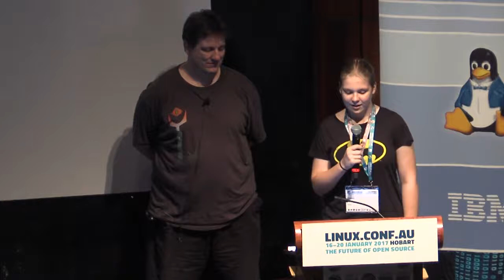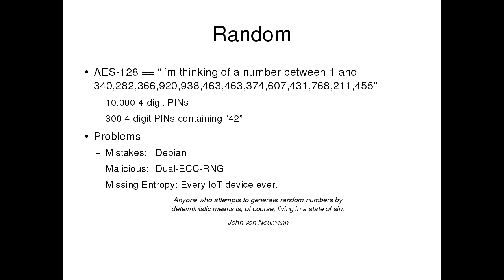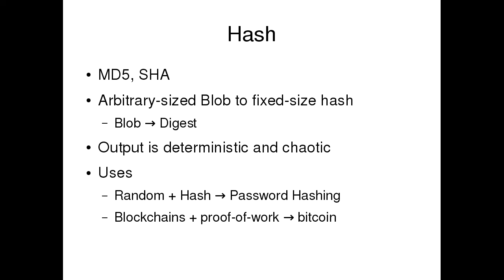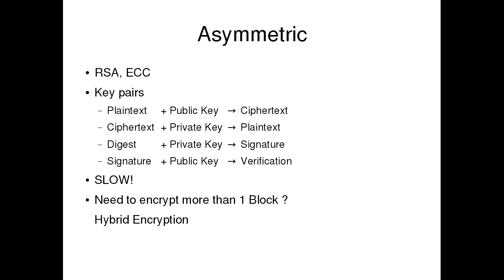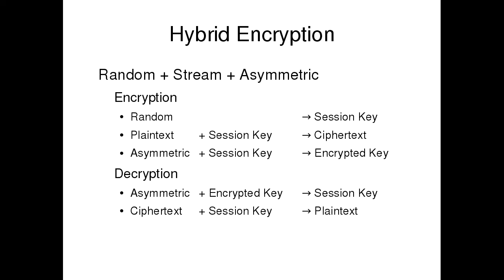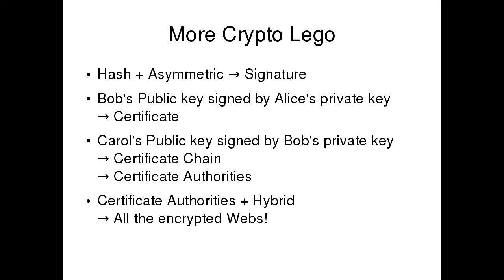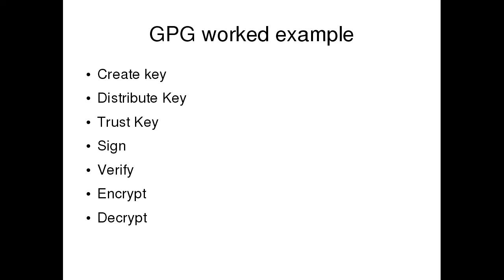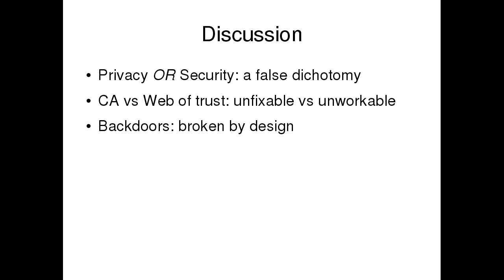Pelcgbtencul 101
Thomas Sprinkmeier
Did you know that symmetric ciphers don't produce palindromic ciphertext?
Did you know that "Message Digest" isn't what happens when you eat a secret note?
Did you know that Rainbow Tables can be used on sunny days?
Did you know that "elliptic curves" cannot be straightened by brute force?
Did you know that the birthday paradox has nothing to do with cake?
Did you know that hash collisions don't raise your insurance premiums?
Did you know that a "zero knowledge proof" isn't an entry requirement for the Church of Scientology?

If you answered "Yes" to all of the above then you'll probably want to go to a different talk.

If you answered "wow, really?" at least once then come along and get a brief introduction to cryptography and, time permitting, a quick tutorial that'll teach you just enough to be dangerous and maybe even a flame-war on the politics of cryptography.